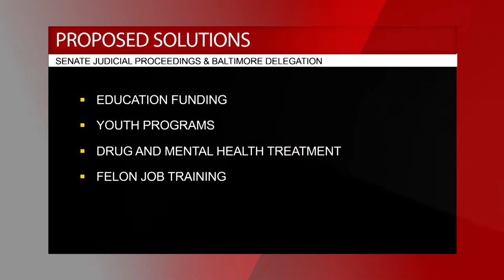CRIME HEARING: Maryland lawmakers seek to curb Baltimore City crime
ANNAPOLIS, Maryland -- The state Senate Judicial Proceedings Committee and the Baltimore City delegation gathered in Annapolis Tuesday to address the rising murder rate in the city, and even opened the floor to public testimony.